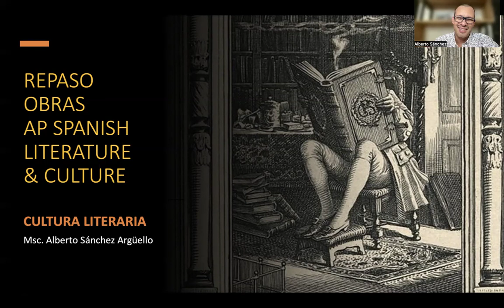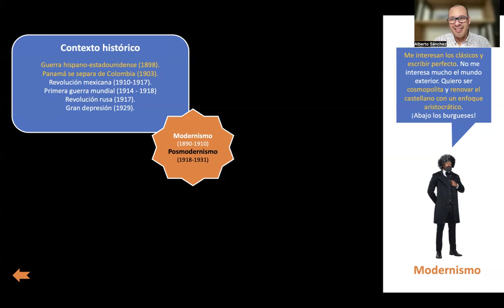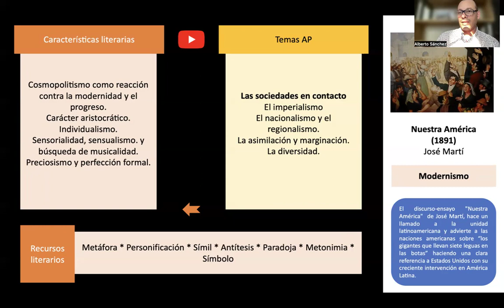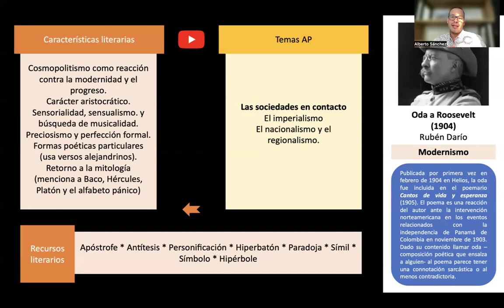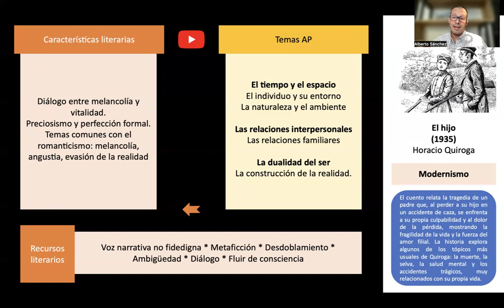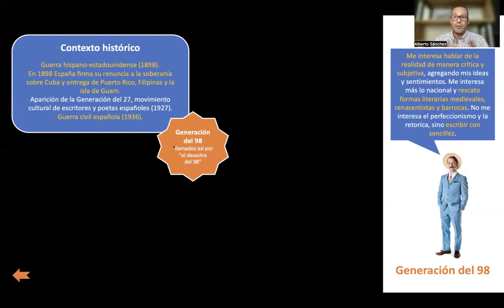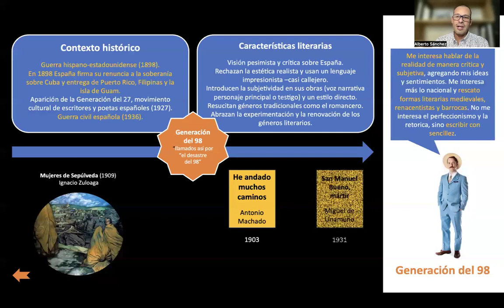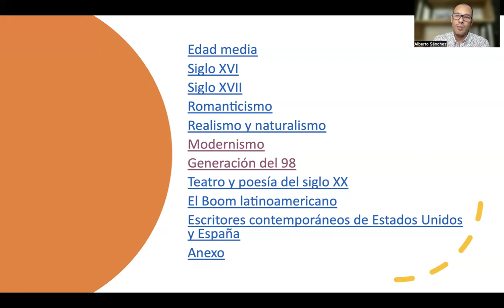Repaso Unidad V: Modernismo y Generación del 98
Aquí encontrarás un repaso general sobre los contenidos de la quinta unidad del curso de AP Spanish Literature & Culture: Modernismo y Generación del 98.